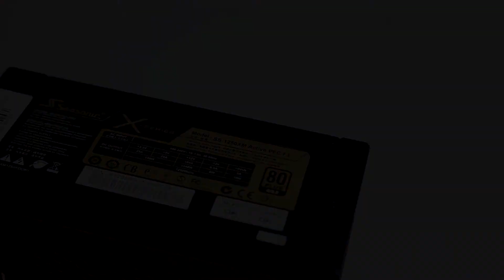Teaser Seasonic 1250w 80 Plus Gold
Sneak Peak Teaser Seasonic 1250w